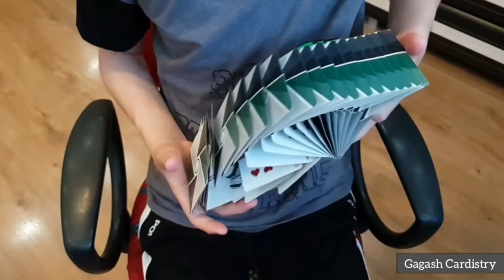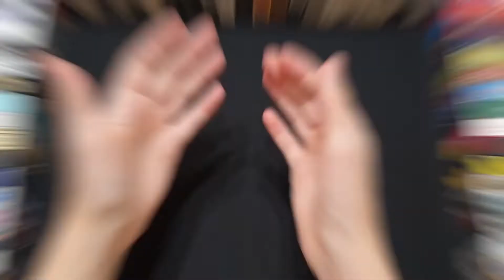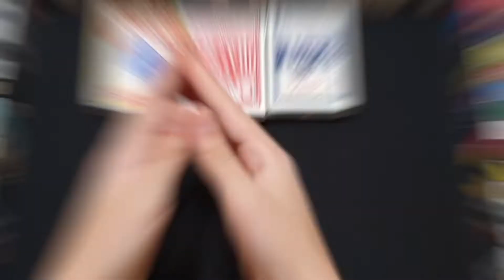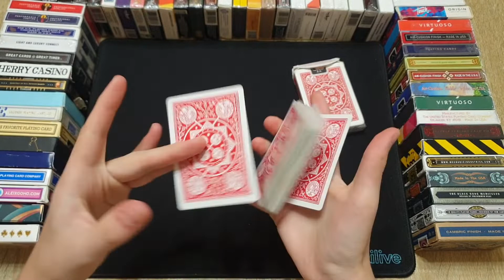Выбираем лучшую колоду игральных карт для фокусов, кардистри и шулеров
Приветствую всех любителей крутых и потрясных карточных трюков! Давайте знакомиться! Меня зовут Газабхан и это мой Ютуб канал, посвященный одному из моих любимейших увлечений - кардистри. Это не едиственное мое хобби. Ещё я увлекаюсь фокусами и  иллюзиями в целом, а также люблю жонглировать, собирать головоломки, занимаюсь пенспиннингом, люблю футбольный фристайл и обожаю исполнять классные и крутые финты с различными предметами.

    Так что же такое кардистри и в чём смысл этого увлечения? Буквально термин "кардистри" означает артистичное манипулирование колодой карт, а человек, увлечённый этим занятием именуется как кардист. В руках профессионального кардиста  обычные игральные карты подобны куклам в руках своего куклавода. Правда ни каких нитей, ни верёвочек или иных приспособлений настоящий кардист в своём перфомансе не использует. В кардистри Вы не найдете никакой магии или секретов карточных трюков - здесь их просто нет, а весь секрет кардиста заключен лишь в его руках, а именно в упорных и долгих тренировках.
На этом канале вы можете успешно освоить не только базовые элементы кардистри, но и научиться в совершенстве исполнять самые красивые и великолепные карточные трюки, которые среди кардистов именуется флоришами, и в этом я с радостью Вам помогу!